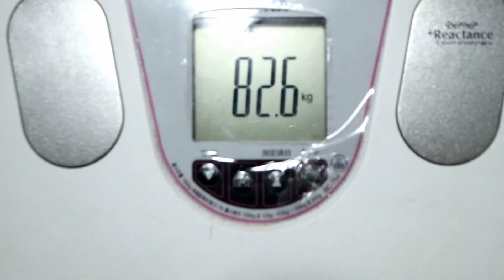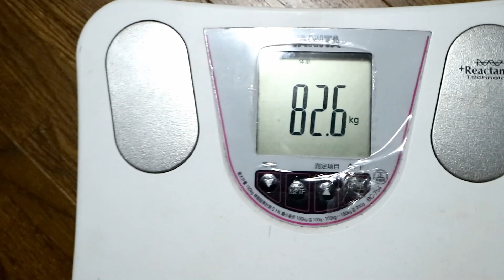今年最初の体重結果は・・・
今年最初の体重測定ですけども・・・笑
年末年始などもありましたし、忘れていたわけではないですが
キャベツなども高いこともありまして
野菜は少なめだったと思います

２月からは野菜などをもっと工夫して痩せます

DOVA-SYNDROME
甘茶の音楽工房
MusMus